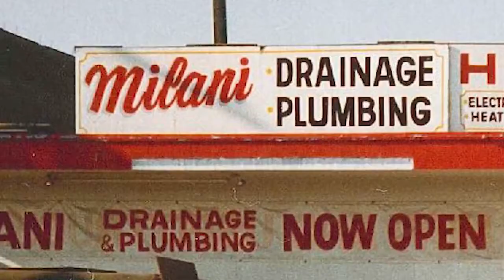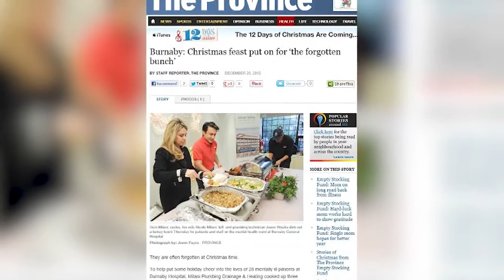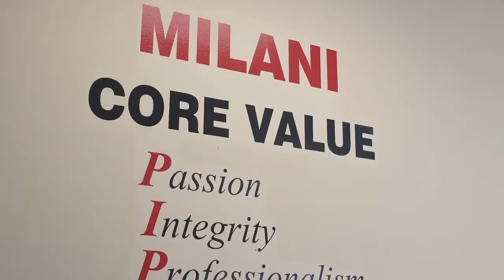Milani Plumbing, Heating & Air Conditioning - Our History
Learn about the fascinating history of family-owned Milani Plumbing, Heating & Air Conditioning, from its inception in 1956 to it's growth to a full provider of plumbing, HVAC and drainage across the Lower Mainland.

Want to learn more about Milani?